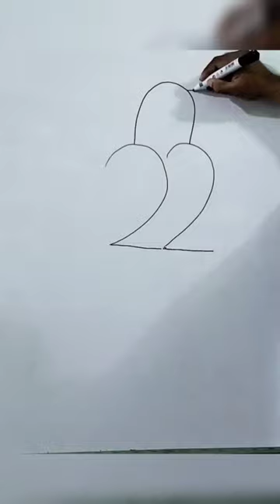Easy parrot Drawing